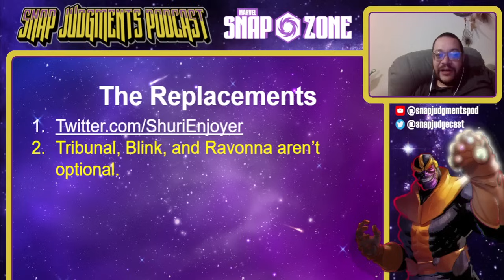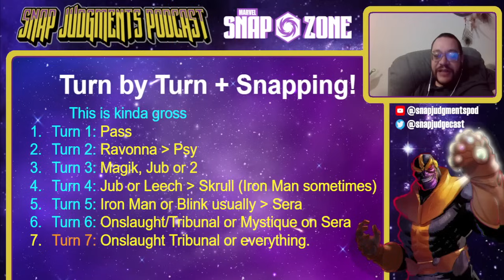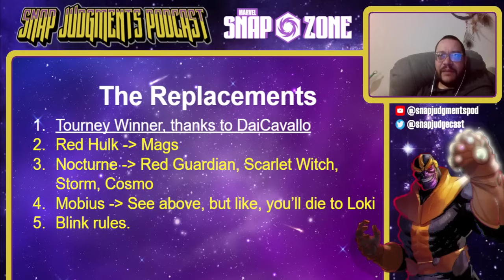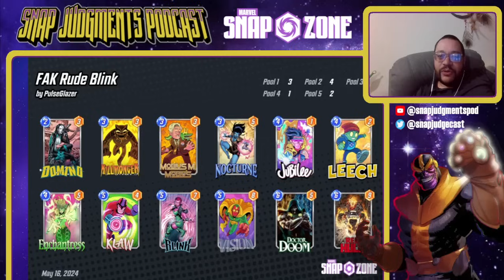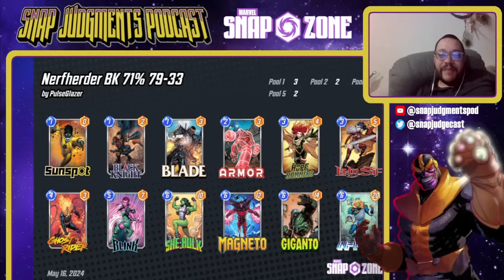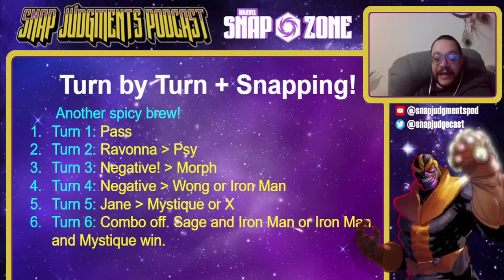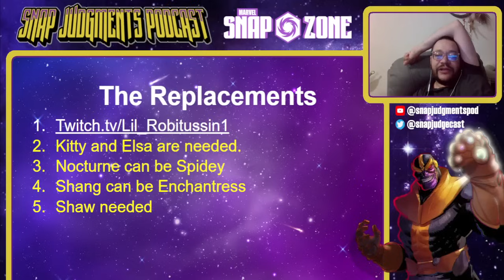This Deck Still Answers EVERYTHING! - Marvel Snap Best Decks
Let's help SEO do its thing!